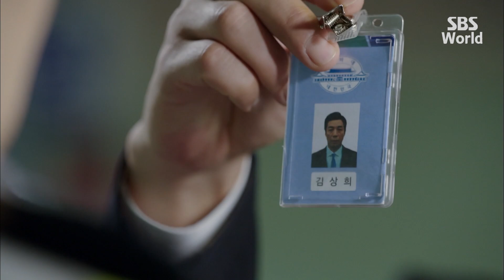[CC/FULL] 3 Days EP13 (1/3) | 쓰리데이즈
The President of South Korea (Son Hyun-joo) goes on holiday at a private villa. In the middle of the night, three gunshots are fired, and the president goes missing. His bodyguards, led by elite agent Han Tae-kyung (Park Yoo-chun), have three days to find the president and escort him safely back to the Blue House.